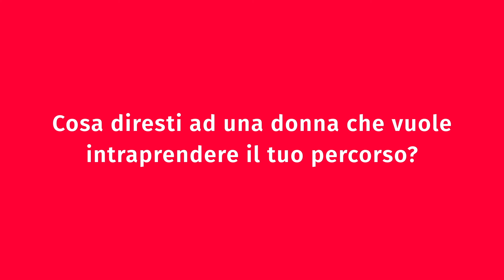Verisure People: intervista a Emanuela, Team Leader Sales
Emanuela, Team Leader nell’area sales, ci racconta il segreto della sua leadership: empatia e determinazione. Bisogna “𝐴𝑣𝑒𝑟𝑒 𝑢𝑛 𝑜𝑏𝑖𝑒𝑡𝑡𝑖𝑣𝑜 𝑒 𝑝𝑒𝑟𝑠𝑒𝑔𝑢𝑖𝑟𝑙𝑜 𝑝𝑒𝑟𝑐ℎ𝑒́, 𝑎 𝑝𝑟𝑒𝑠𝑐𝑖𝑛𝑑𝑒𝑟𝑒 𝑑𝑎 𝑞𝑢𝑒𝑙𝑙𝑎 𝑐ℎ𝑒 𝑝𝑢𝑜̀ 𝑒𝑠𝑠𝑒𝑟𝑒 𝑙𝑎 𝑣𝑖𝑡𝑎 𝑝𝑒𝑟𝑠𝑜𝑛𝑎𝑙𝑒 𝑑𝑖 𝑢𝑛𝑎 𝑑𝑜𝑛𝑛𝑎, 𝑚𝑜𝑙𝑡𝑜 𝑑𝑖𝑣𝑒𝑟𝑠𝑎 𝑑𝑎 𝑞𝑢𝑒𝑙𝑙𝑎 𝑑𝑖 𝑢𝑛 𝑢𝑜𝑚𝑜, 𝑡𝑢𝑡𝑡𝑜 𝑒̀ 𝑝𝑜𝑠𝑠𝑖𝑏𝑖𝑙𝑒”

➡️ Sei una persona dinamica e proattiva, con forte propensione alla vendita e attitudine alla comunicazione? Scopri le opportunità lavorative nel team commerciale di Verisure